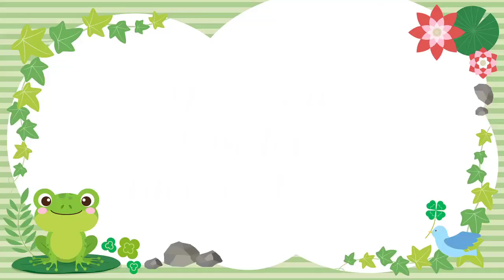Till gud laddu | तिल लड्डू | problems and fun in making face intro | makar Sankranti Special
Hello Friends!
Welcome back to Deepjyoti Kitchen and Beauty.First of all Happy Makar Sankranti 🎊🎉🎁. Today I am sharing till laddu recipe which is very common on this festival. And I am also sharing those funny clips we made while shooting the face intro. So I hope you enjoy this video.
If you try it then You can share your experience with me in comment section.